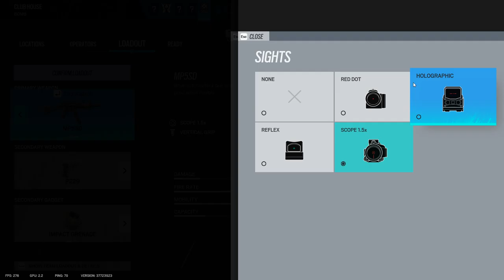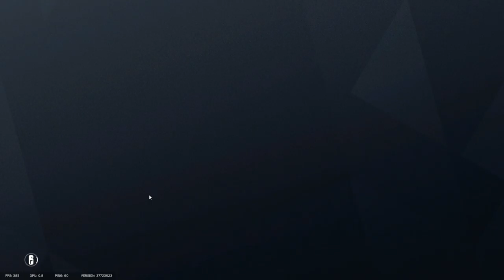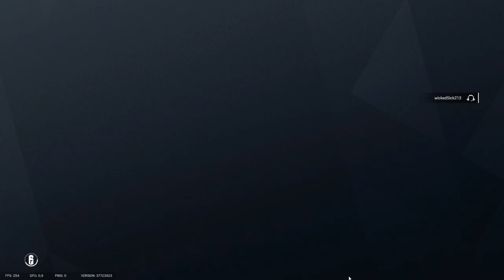Tom Clancy's Rainbow Six Siege - I play for all operatives - SAT part 1 | Gameplay #13